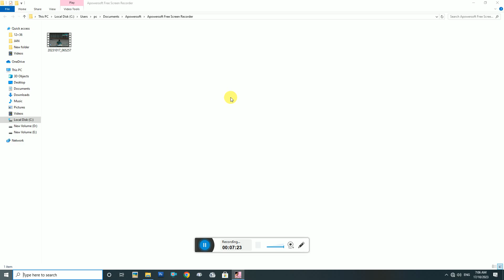vicecity |GTA 5 GAMING PLAYER PC GAME VIDEO RESING POLICE REMINDER